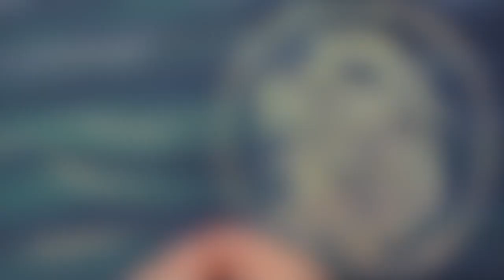Thetis and Peleus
The story of the transformation of Peleus and his marriage to Thetis.